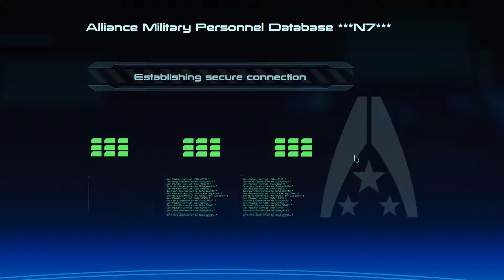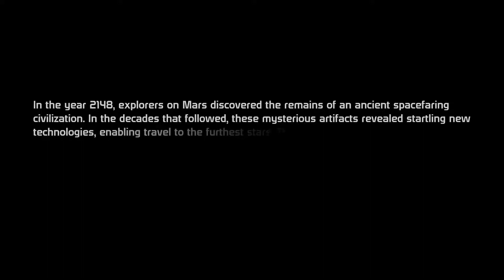Stormo Plays Mass Effect - Episode 1: Derpshep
Starting a new series in which I play through Mass Effect. Today we make a character and get through the intro.